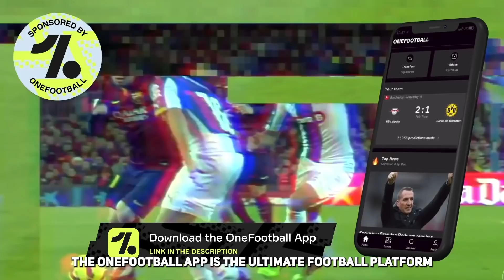TOP TRANSFERS THAT COULD HAPPEN THIS SUMMER...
There are some really big moves that will happen in the summer transfer window.
At Goalside, we've picked some of the biggest that will shake things up quite a lot in the coming months.